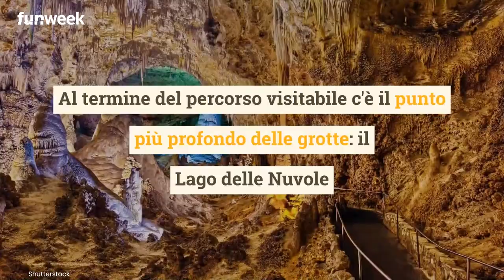La strada per l'inferno, avreste il coraggio di scendere in questa caverna? Dove si trova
La strada per l’inferno esiste davvero: si trova in New Mexico ed è un percorso naturale dall’aria misteriosa: un'area naturale del tutto selvaggia.

LEGGI ANCHE:-- Questa è, invece, la porta per il paradiso: per raggiungerla serve tanto allenamento